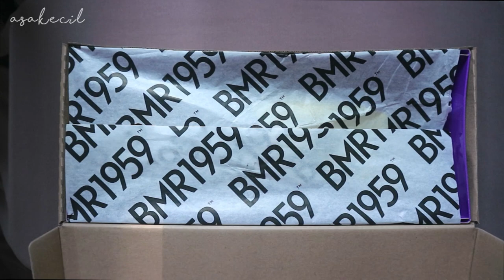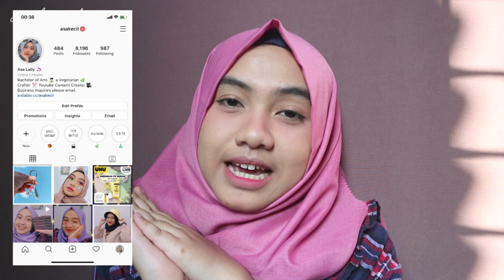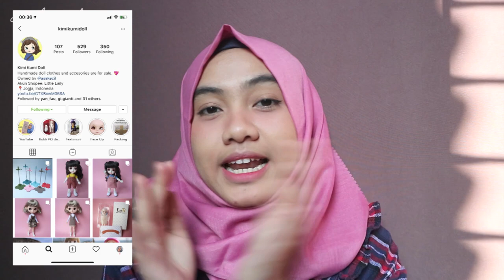Unboxing dan Review Ken Barbie BMR1959 Wave 2 | Asakecil